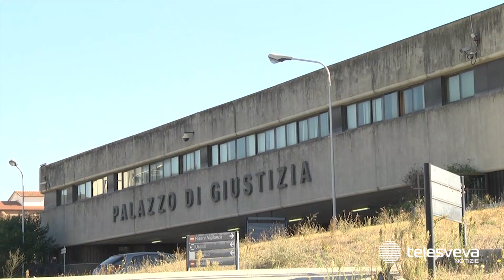La mano dell’uomo dietro lo spaventoso incendio di Vieste: spunta la pista dolosa